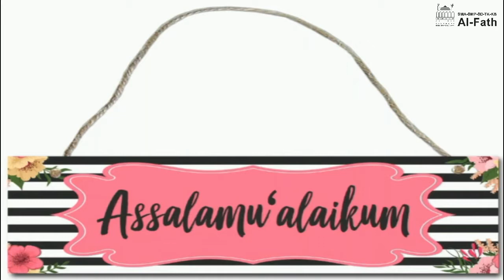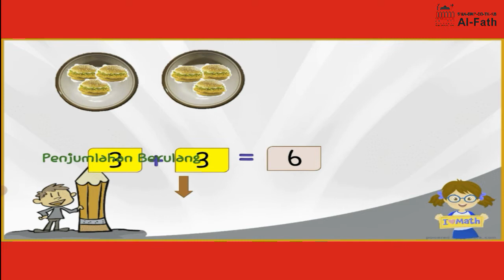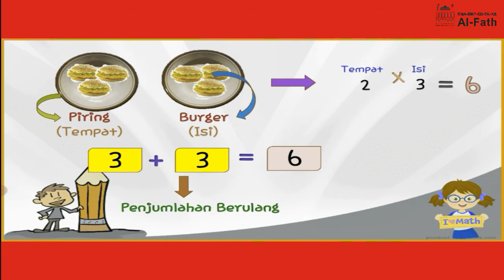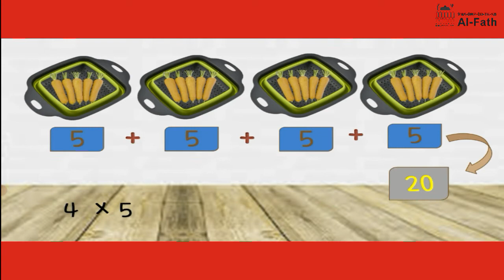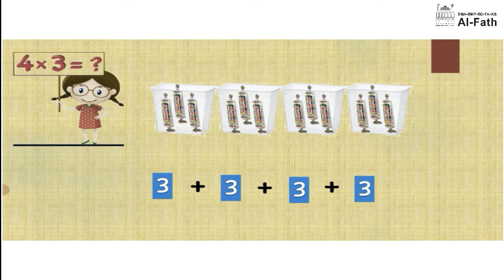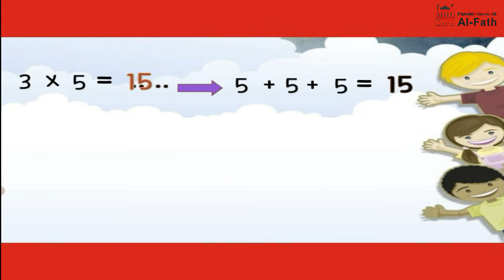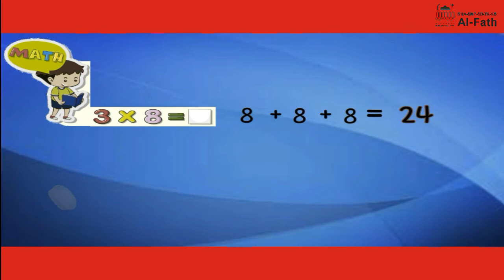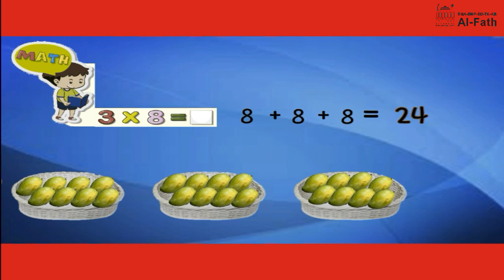Tematik | Matematika Perkalian | Grade 2 | SD Al-Fath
Ms. Iib
Tematik - Matematika Perkalian
Grade 2
SD Al-Fath